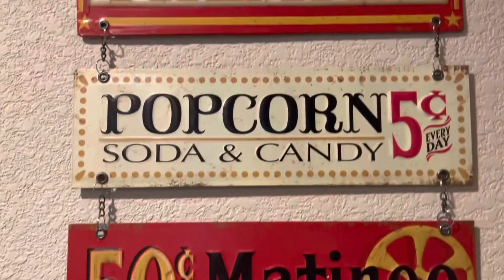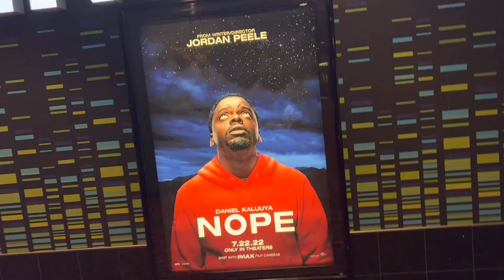“COUCH POTATO” “NOPE” MOVIE REVIEW!!!